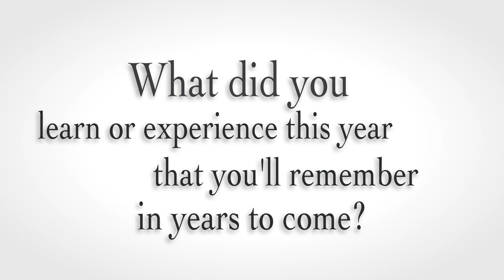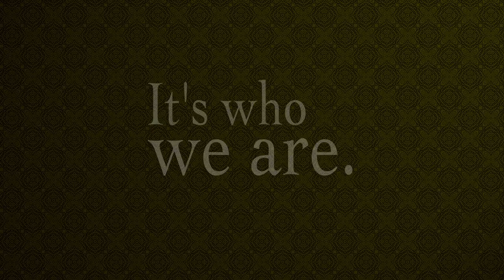Junior League of Lafayette Annual Dinner 2012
This is the "year in review" video produced by the 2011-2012 Public Relations Committee of the Junior League of Lafayette.